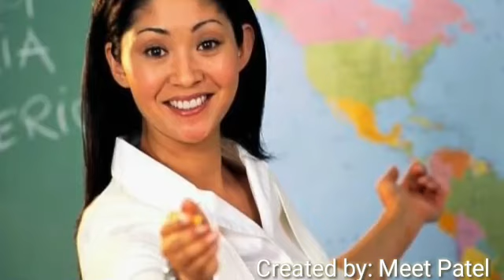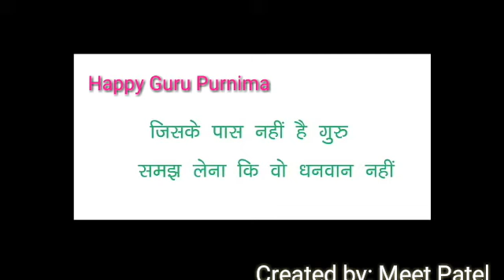Mungara Meet Mukeshbhai Std 12